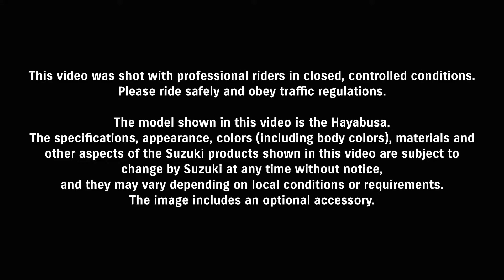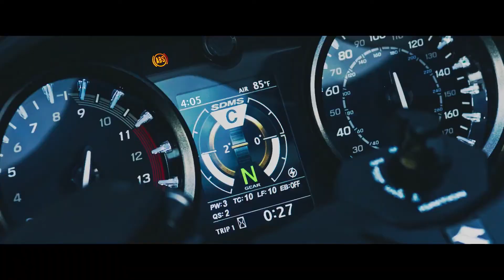2021 NEW SUZUKI HAYABUSA | trailer launch on 5th Feb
• The new Suzuki Hayabusa 2021 will be revealed globally on February 5th.

• The previously found 1,340 cc engine on the Hayabusa will now likely be replaced by a bigger 1,450 cc engine.